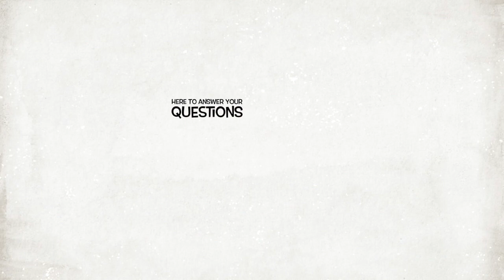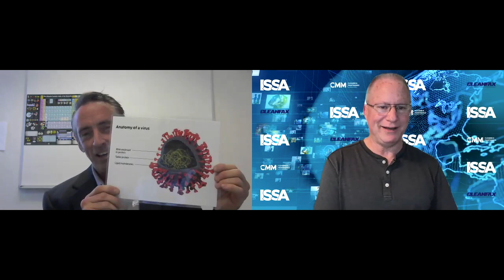Straight Talk with David Hart on Using Ozone for Disinfecting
Everyone involved in any type of cleaning these days concentrates not only in removing contaminants, but using disinfectants as well. Besides liquid EPA approved disinfectants, does ozone have a place in the disinfecting process? Learn all about it with this exclusive interview with David Hart, the founder and CEO of RamAir International, an ozone expert, and the holder of a patent on the OzoGen 16g machine.